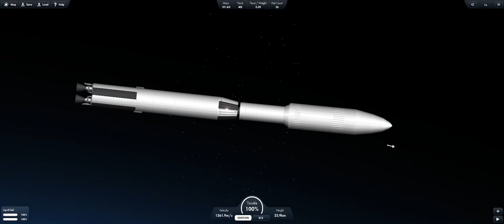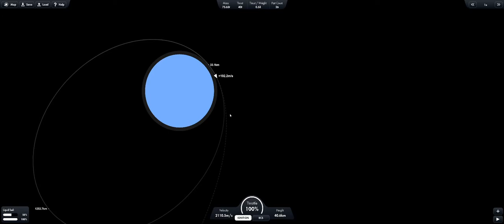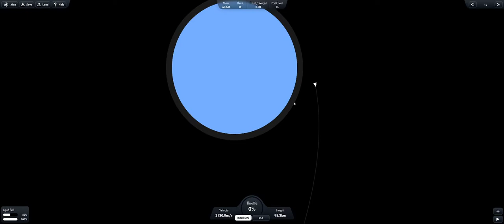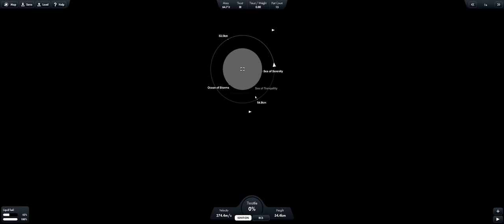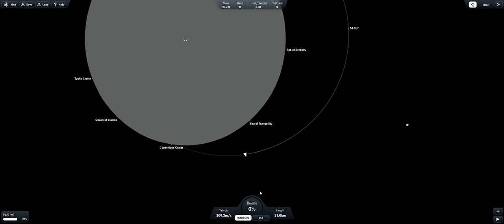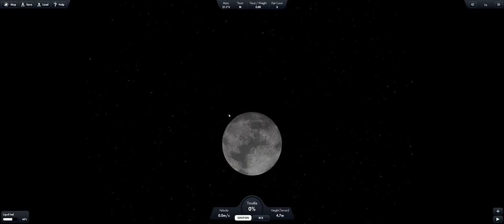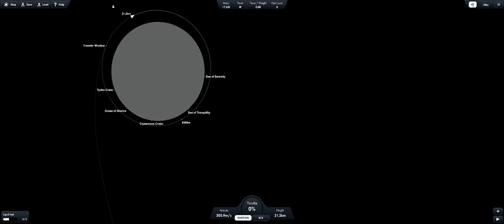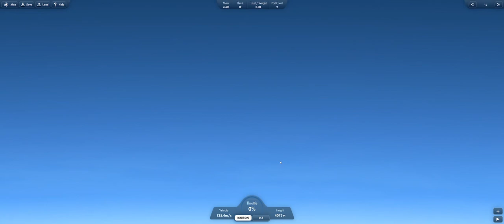Spaceflight Simulator (PC) - To the Moon and back to Earth